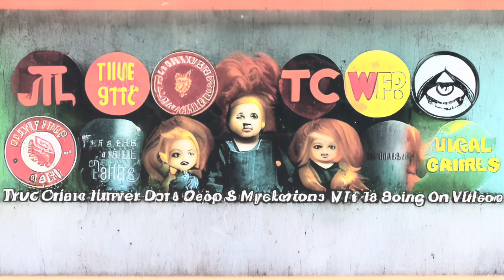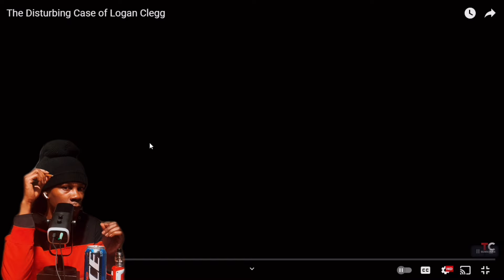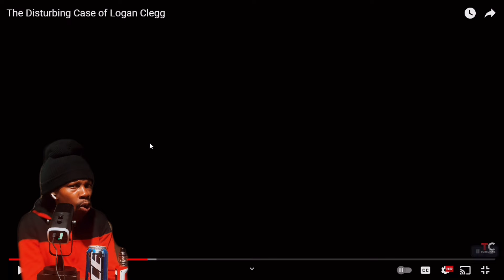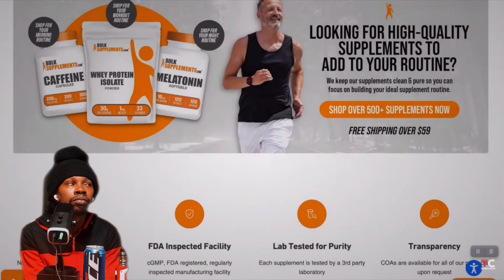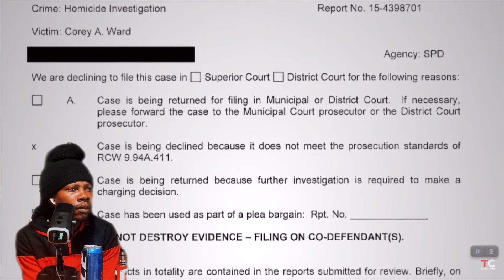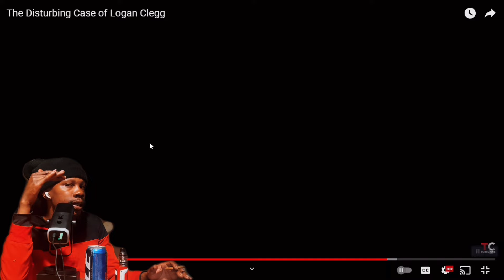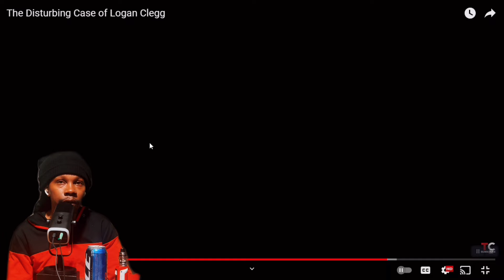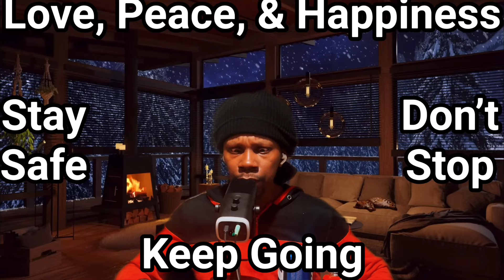The Disturbing Case of Logan Clegg | That Chapter [REACTION]